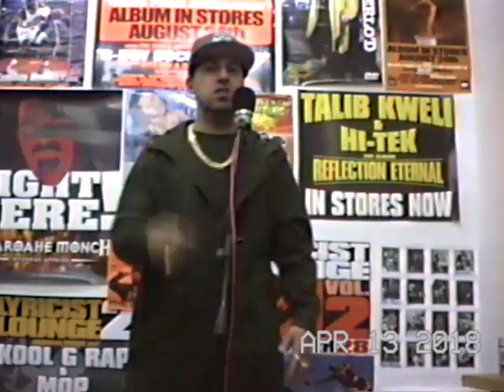Termanology - "Off Top" Freestyle (Top Shelf Premium)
Termanology came back to bring some bars for Off Top Season 3.

| Filmed at DJ J Hart Big Bang Studio